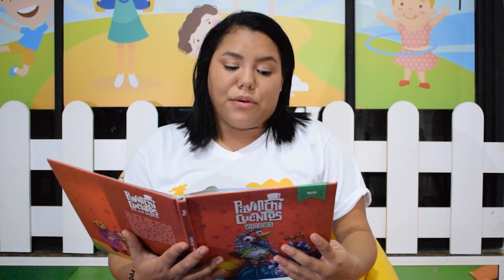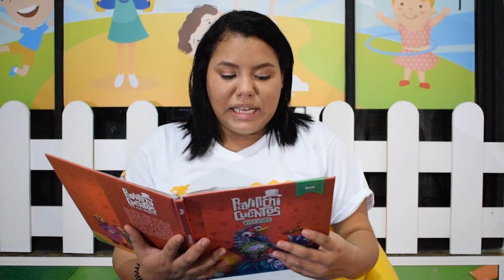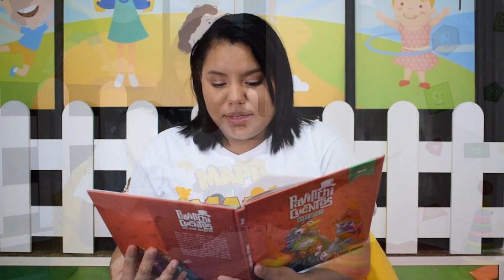El hombre bueno y el hombre malo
Aleksandr Afanásiev
Editorial: Cuentos Pavinchi🦃 - 365 días mágicos
Narración: Educadoras MapuKids 🙋

¿Necesitas Educadora en casa?